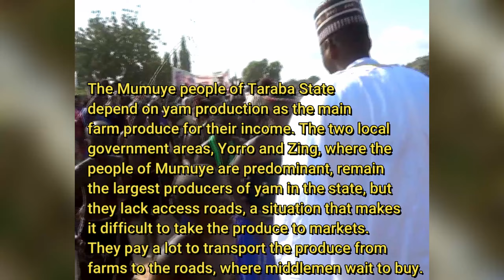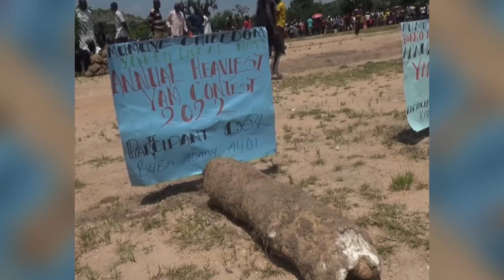Mumuye Are Major Contributors In The Value Chain Of Yam Produce In Nigeria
The Video you are about to watch is an interview with
pharmacist  Faisal  Yahaya Gooji who pointed out that the Mumuye people are known for farming and their yam produce ranks among the very best in Taraba state and Nigeria at large Popularly Known as Yar Jalingo.